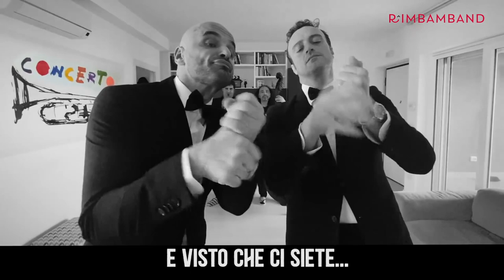Covid-19, on évite de se stresser et on effectue les bons gestes !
Un peu d'humour avec cette vidéo qui nous vient de nos amis italiens (eh, difficile de chasser la naturel quand on parle une langue aussi chantante et qu'on fait autant danser ses mains !)

Petit rappel:

La France est passée au Stade 3 avec un arrêté national qui précise depuis Samedi 14 au soir :  il y a lieu de fermer les lieux accueillant du public non indispensables à la vie de la Nation tels que les cinémas, bars ou discothèques ; il en va de même des commerces à l'exception de ceux présentant un caractère indispensable comme les commerces alimentaires, pharmacies, banques, stations-services ou de distribution de la presse ; que compte tenu de leur contribution à la vie de la Nation, les services publics resteront ouverts y compris ceux assurant les services de transport.»Parmi les établissements ne pouvant plus accueillir de public «jusqu'au 15 avril 2020», l'arrêté mentionne : les salles d'auditions, de conférences, de réunions, de spectacles ou à usage multiple, les centres commerciaux ; les restaurants et débits de boissons ; les salles de danse et salles de jeux ; les bibliothèques, centres de documentation , les salles d'expositions ; les établissements sportifs couverts ; les musées. Restaurants et bars sont «autorisés à maintenir leurs activités de vente à emporter et de livraison».

Le saviez-vous ?

1. Le gel hydroalcoolique ne fonctionne que 3 fois de suite maximum. Il faut se laver les mains ensuite avec un savon doux pour rééquilibrer le ph de la peau. En effet, l'alcool ne détruit (en 4 minutes à partir du moment où la peau est sèche) que 90% des microorganismes, donc à chaque utilisation successive, il perd de son intérêt. Pensez à nettoyer votre bouteille de gel et les robinets aussi, à chaque utilisation.

2. Pour éviter la propagation d'un virus, il faut éviter aussi d'avoir un organisme affaibli au moment où le virus vous attaque : ça vous permet d'être moins longtemps malade, donc moins longtemps contagieux. Il est donc utile de renforcer ses propres défenses immunitaires : il faut donc manger varié et équilibré, privilégier légumes et fruits qui contiennent vitamines C et D et éviter de s'exposer à des produits désinfectants connus pour tuer tous les microbes (dont les bons), comme la Javel par exemple, très agressive pour les voies respiratoires.

3. Fièvre ou pas, il faut boire beaucoup d'eau, d'infusions, de thé pour aider l'organisme à lutter et lessiver ce qui est nocif, par les reins et la transpiration...

On vous souhaite que tout aille bien, prenez-soin de vous !

merci à Salsa Ribamband !